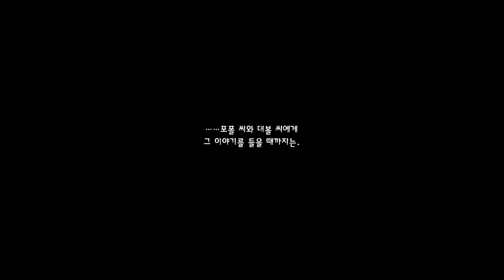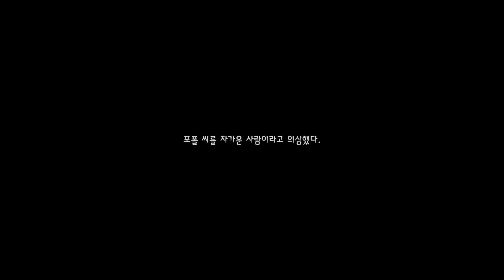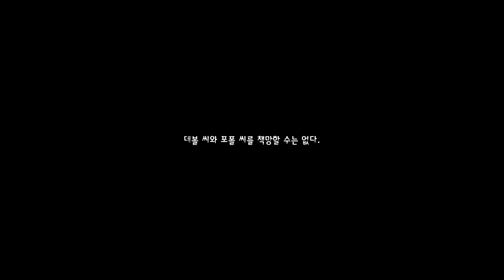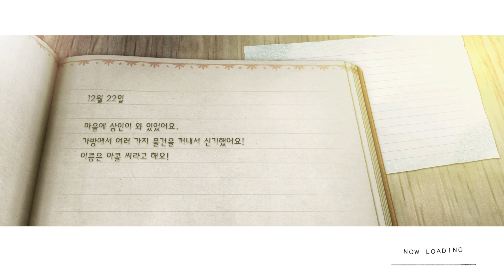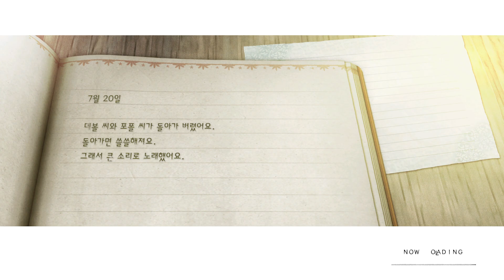NieR Replicant ver.1.22474487139... 15